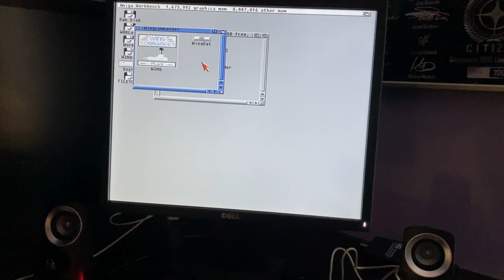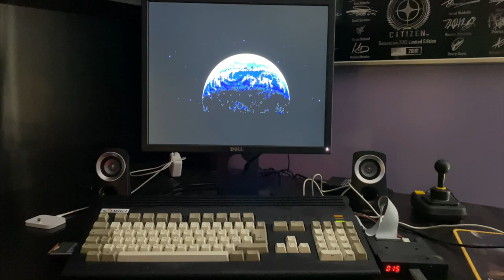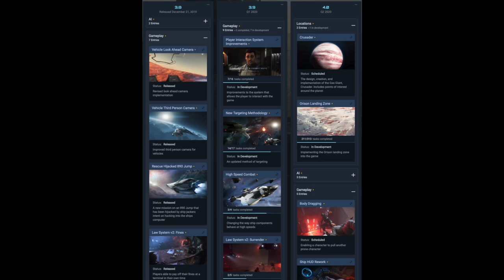State of the Game February 15, 2020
I’m back with more Star Citizen news and editorial. The first few minutes are a rant on my week. Jim to the 8 minute mark to get to the meat and potatoes of the show if you like.